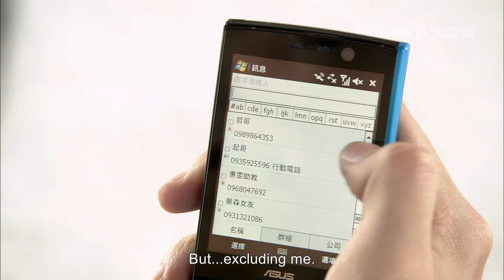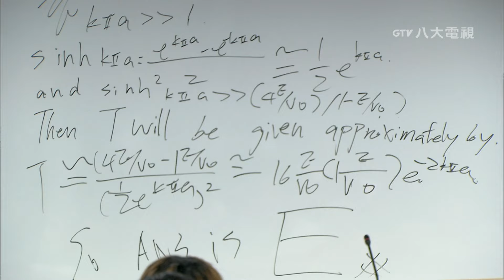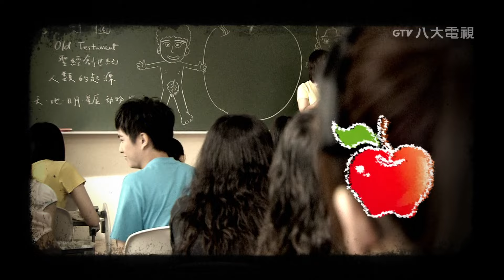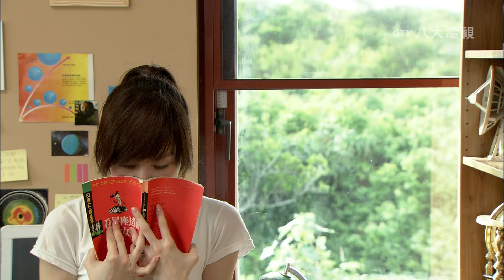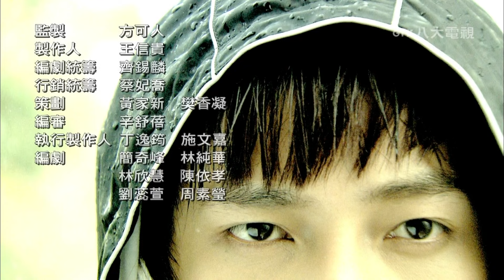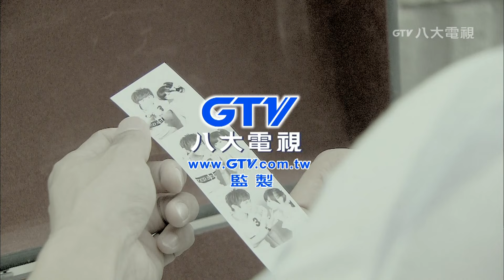【ENG SUB】MoMo Love Ep01｜Jiro Wang, Cyndi Wang, Godfrey Gao, Ken Chu｜桃花小妹｜GTV DRAMA English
*;:★═─🔥 𝗛𝗢𝗧 𝗗𝗥𝗔𝗠𝗔𝗦🔥─═★:;*